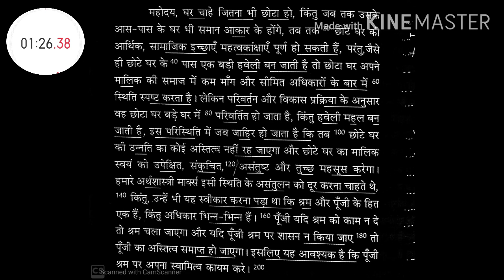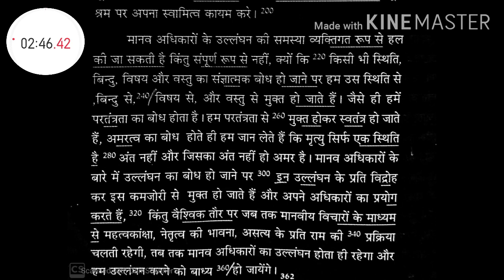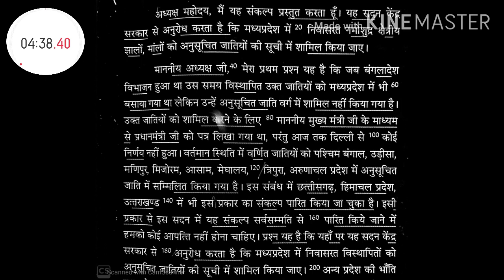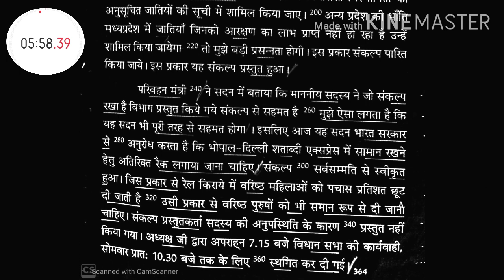120 WPM Hindi Dictation-#56 Shorthand(steno) for SSC STENO, High-court steno, MP POLICE ASI STENO